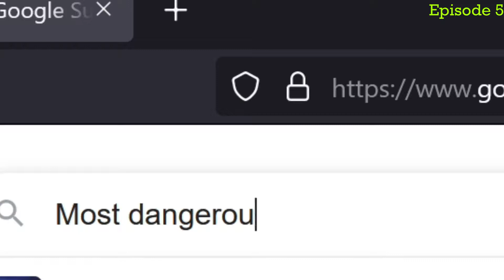Best of my Botw Clips!🎥 100% self-made!🎬 | Botw clips Megamix🎞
This is the best of the best! A 30 Minute compilation of my best BotW clips. Enjoy :)

Necxtide